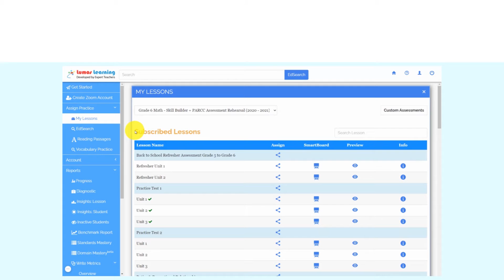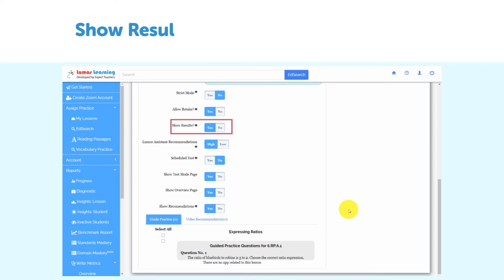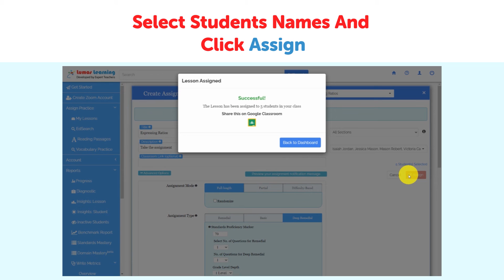Create An Assignment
A potent asynchronous implement to engage with your students when they are away from school. It might be an arduous task to accumulate your resources and engender an assignment. With Lumos Learning, you can do all these in a few clicks.

Now go ahead and apportion an assignment with your students.